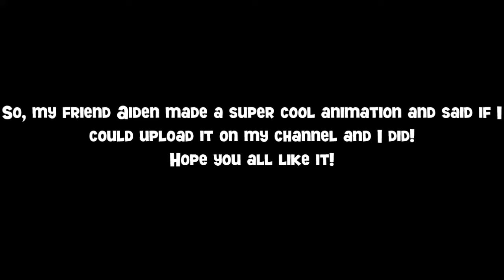Bongo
my friend Aiden made a animation, hope you like it!